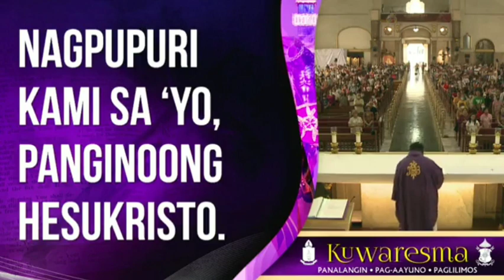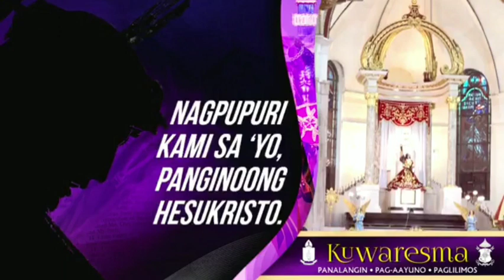Pebrero 5, 2024 Rev. Fr. Paul Enrique H. Gungon, IV Homily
Huwebes pagkakatapos ng Miyerkules ng Abo